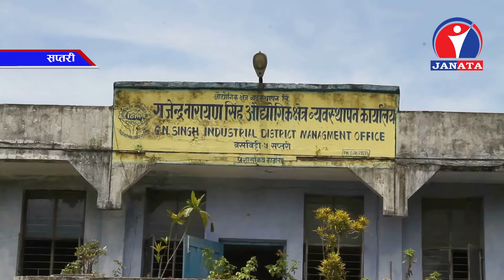गजेन्द्रनारायण सिंह औद्योगिक क्षेत्रको अवस्था लथालिङ्ग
सप्तरीको रुपनी गाउँपालिका–५ बसबिट्टीमा रहेको गजेन्द्रनारायण सिंह औद्योगिक क्षेत्रको अवस्था लथालिङ्ग भएको छ । भारत सरकारको सहयोगमा २२ बिगाह क्षेत्रफलमा स्थापित औद्योगिक क्षेत्रको पर्खालहरु भत्किएर गौचरणमा परिणत भएको छ ।